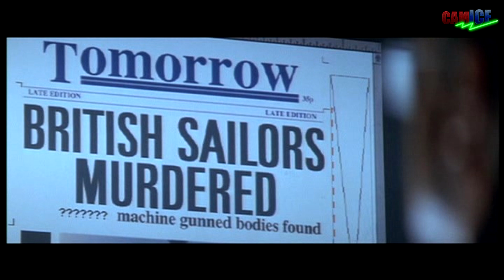James Bond 007: Timothy Dalton & Pierce Brosnan - Hikiset leffanörtit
Hikiset pureutuvat tällä kertaa kahden eri Bond-näyttelijän elokuviin: Timothy Dalton näytteli herrasmiesvakoojaa elokuvissa The Living Daylights - 007 vaaran vyöhykkeellä (1987) ja Licence to Kill - 007 ja lupa tappaa (1989). Pierce Brosnan astui puolestaan rooliin neljässä elokuvassa: Golden Eye - 007 ja kultainen silmä (1995), Tomorrow Never Dies - Huominen ei koskaan kuole (1997), The World is not Enough - Kun maailma ei riitä (1999) ja Die Another Day - Kuolema saa odottaa (2002).

Kuvaus ja valaisu: Teemu Saarinen